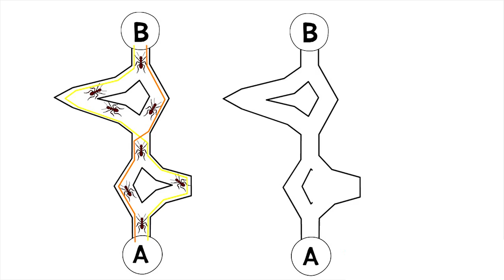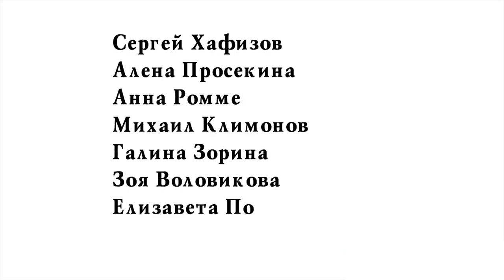Эксперимент – создание автономной системы мониторинга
Участники летней школы программной инженерии «Сарма» рассказали в видео об эксперименте по созданию автономной системы мониторинга пожаров.
Летняя школа проходила на Байкале с 20 по 26 августа 2017 года. Организатор — факультет сервиса и рекламы ИГУ при поддержке Института солнечно-земной физики СО РАН.
Авторы видео: Сергей Хафизов, Алена Просекина, Анна Ромме, Михаил Климонов, Галина Зорина, Зоя Воловикова, Елизавета Подкаменная, Лариса Леоненко.